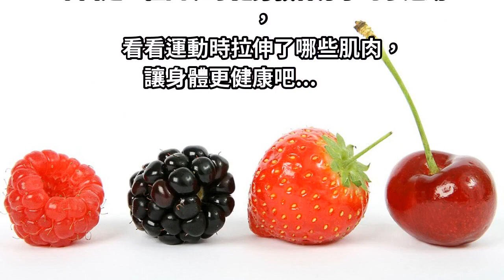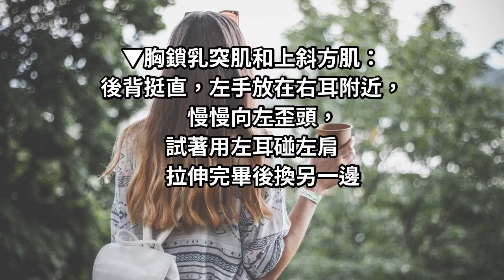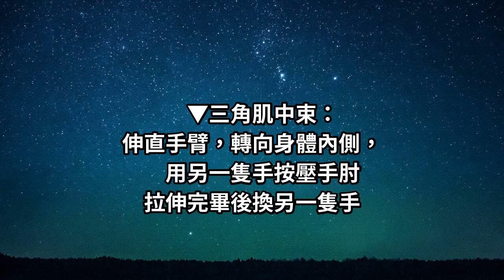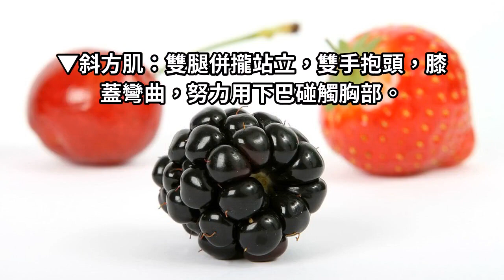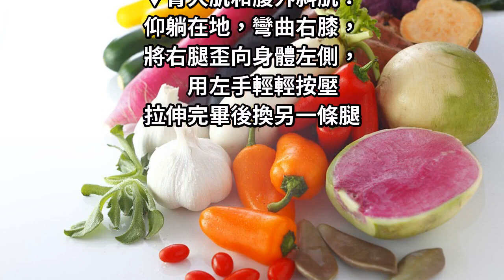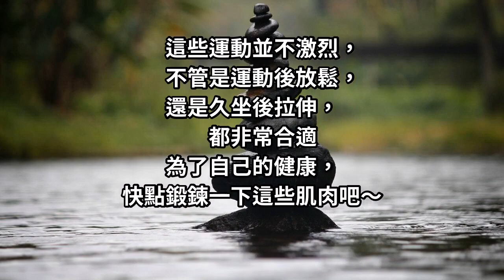按摩師要失業了！「18張」教大家靠自己也可以「拉伸各部位肌肉」的簡單運動！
不管對熱愛運動的人來說，
還是對久坐不喜歡動的人來說，
拉伸運動都很重要